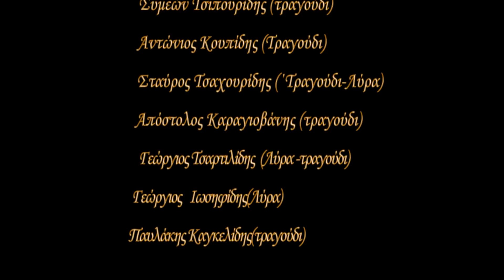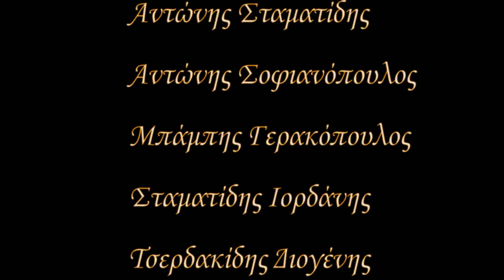ΠΟΝΤΙΑΚΟ ΠΑΡΑΔΟΣΙΑΚΟ ΠΑΡΑΚΑΘ ΣΤΗΝ ΛΥΡΑ Ο ΠΑΤΕΡΑΣ ΤΟΥ ΜΑΚΟΥΛΗ ΣΤΑΥΡΟΣ ΤΣΑΧΟΥΡΙΔΗΣ.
ΠΟΝΤΙΑΚΟ ΠΑΡΑΔΟΣΙΑΚΟ ΑΥΘΕΝΤΙΚΟ ΠΑΡΑΚΑΘ
ΤΑΒΕΡΝΑ ΤΣΑΡΤΙΛΟΥ. ΓΕΩΡΓΙΑΝΟΙ ΗΜΑΘΙΑΣ 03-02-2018